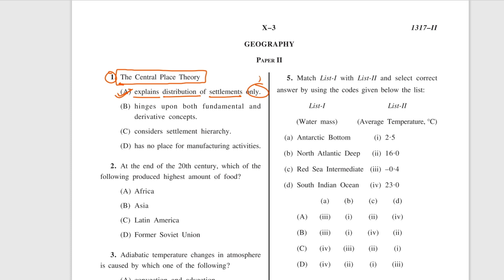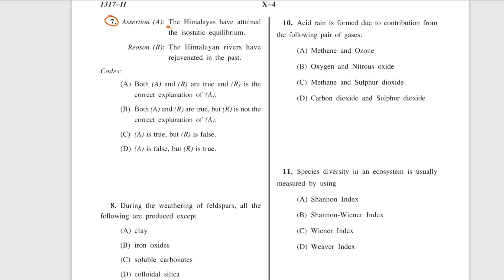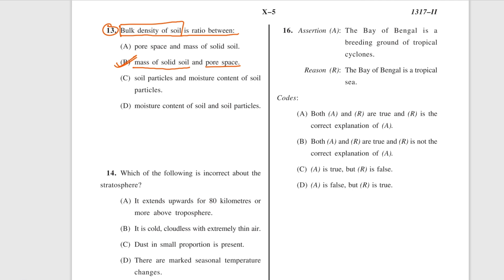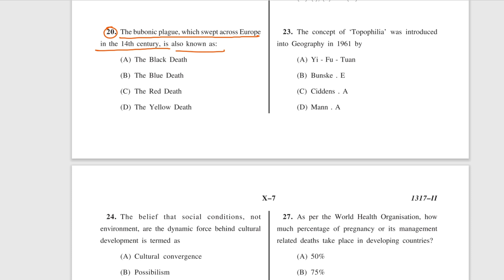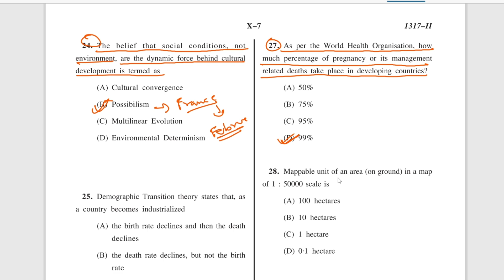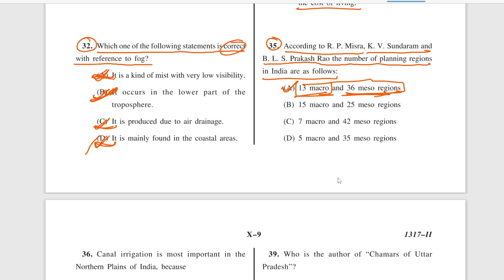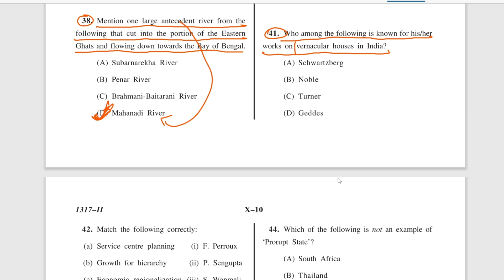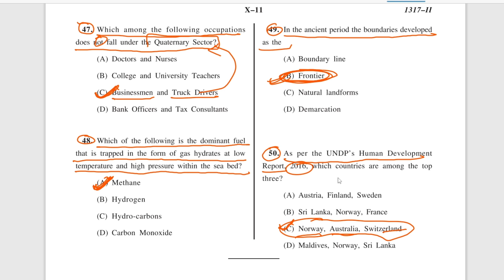WB SET Geography I Previous Year Question Paper | 2017 I Paper - 2